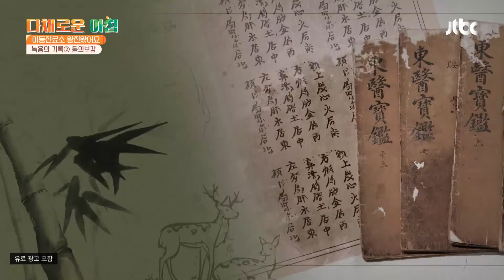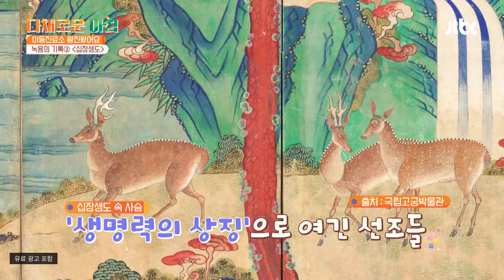생명력의 상징💪이라고 불리는 '녹용'의 효과는?? 다채로운 아침(themorning) 55회 | JTBC 210901 방송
생명력의 상징💪이라고 불리는 '녹용'의 효과는??